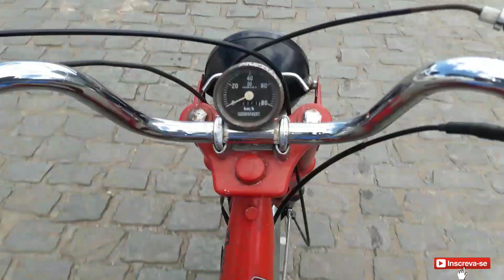PRIMEIRA VEZ EM UMA MOBY DE UM INSCRITO CAUSANDO DE MOBY